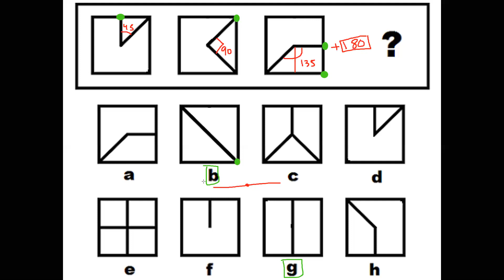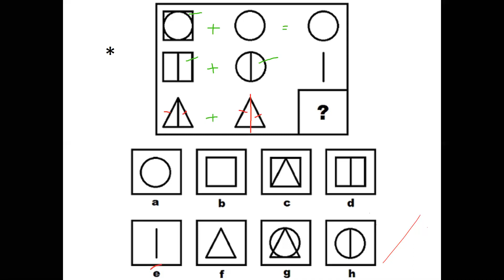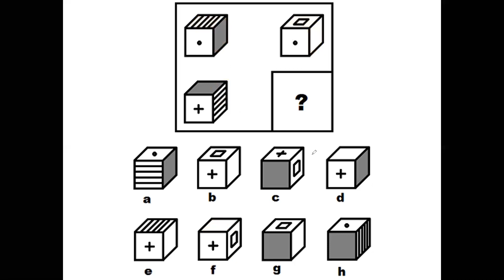Non Verbal Reasoning (Part 2) Class on 11-08-2020